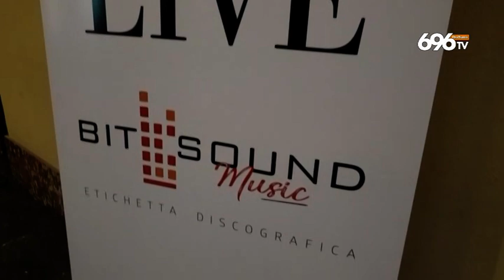Migrante morto con pagella, per lui una canzone degli agenti